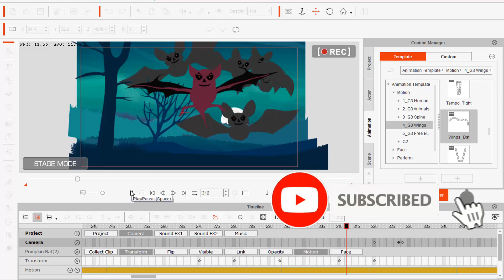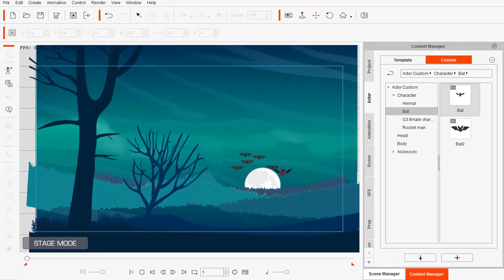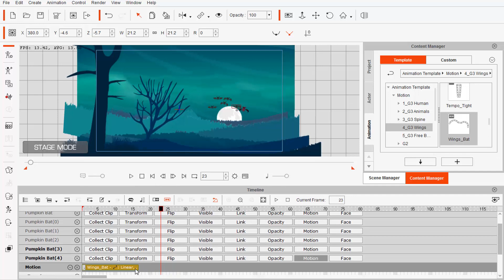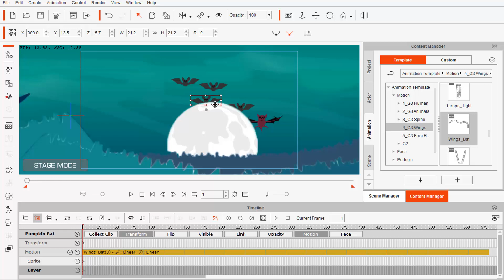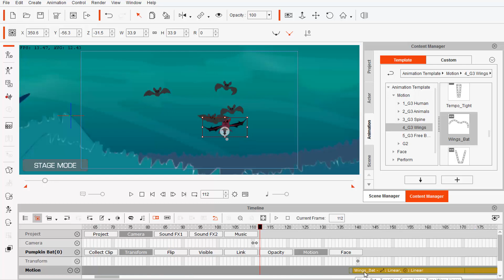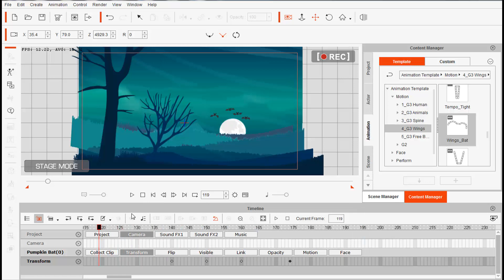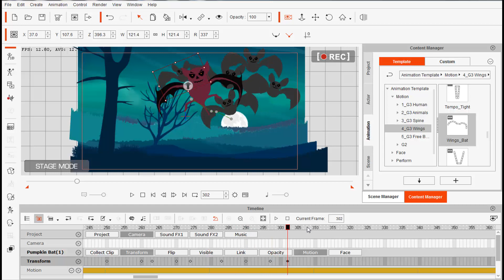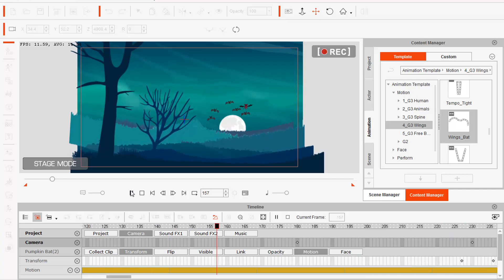How to make a night scene animation in cartoon animator 4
In this video, I'll try to show Night Scene Bat animation tutorial trips and tricks hope you like this tutorial.

How to create a bat animation
How to make a bat animation in ca 4
How to make a night scene animation

Watch our tutorial

1. Moho 12 character create tutorial and animation

2. Car animation and Helicopter landing animation -  cartoon animation 4

3. How to use more scenes in one project cartoon animator 4

4. Creating a custom Scene inside cartoon animator 4

5. How to make a Facebook 3d photo in photoshop just 4 minutes.

6. Smart IK and FK animation cartoon animator 4